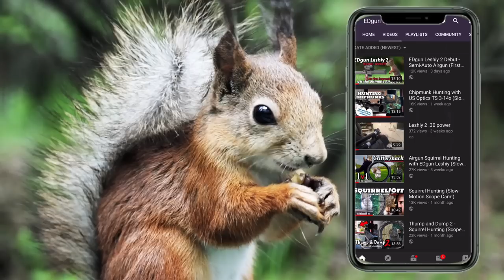Squirrel Hunting at the Table for One (Ole Sparky!)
► TikTok: Banned! F that app!!

►►►Scope Cam / Filming Setups I use◄◄◄

Best Scope Cam System:

► GoPro Hero 7 Black

►►►My Filming & Misc Gear◄◄◄

I’ve bought, and made my own over the years... if you just want to buy... here’s a good v1 for your yard

►►►My Shooting Bench ◄◄◄
Travel Table/Chair combo
Grip tape

►►►My Gun Cleaning Gear ◄◄◄
I’ve wasted a ton of $$ over the years on gun cleaning gear... learn from my mistakes, and just get the following items.

Regular Cleaning:
► The Best Barrel cleaning Oil
► Patch Worm Kit

Polishing the Bore:
► JB Bore Paste
► Felt Cleaning Pellets/Jag
► Kano Kroil Oil
► Cleaning Rod